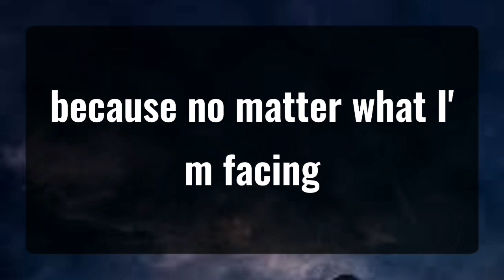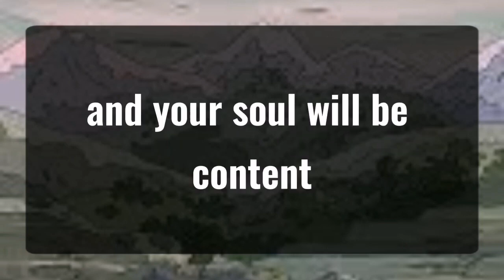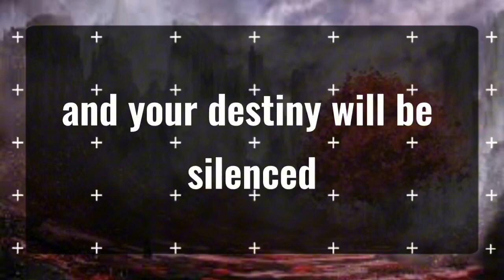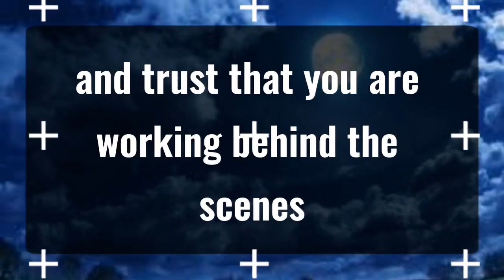11_11 💌Angels Says Someone Crave For You And... Angels Message✝️God Miracles Today 1111 🦋 god msg